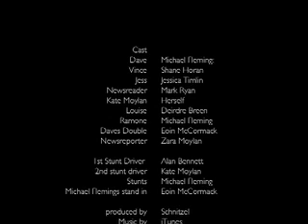the box part2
couldn't handle the cliff hanger of part 1? get ready for more twists and turns in the final installment